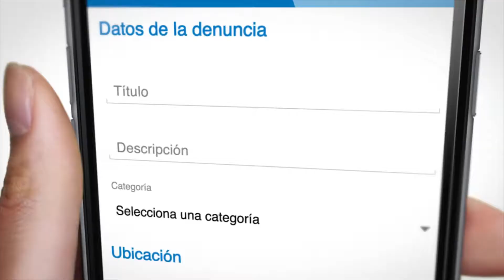PROMO APP TVN NOTICIAS 2017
Campaña APP de TVN Noticias, donde vemos las ventajas del app
Dirección, producción, edición y post